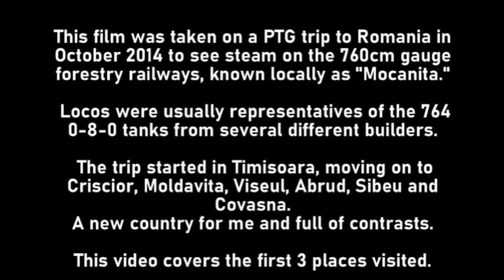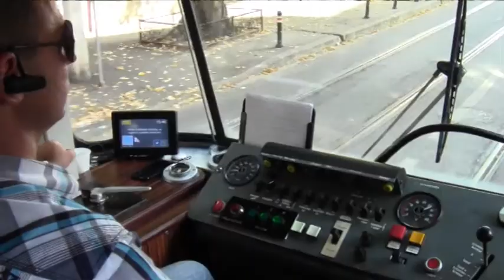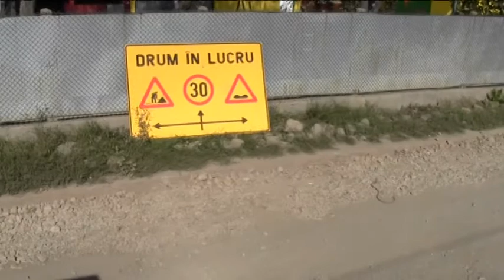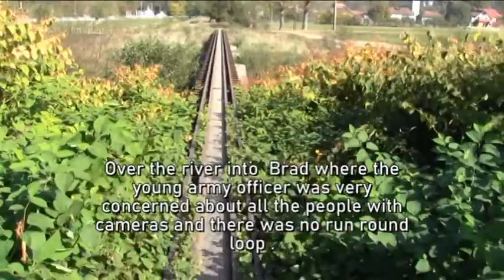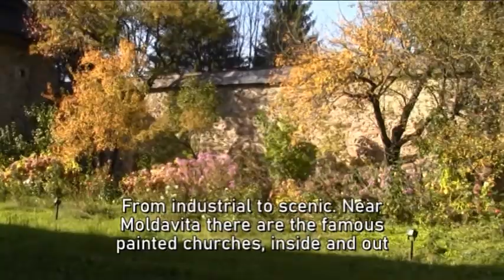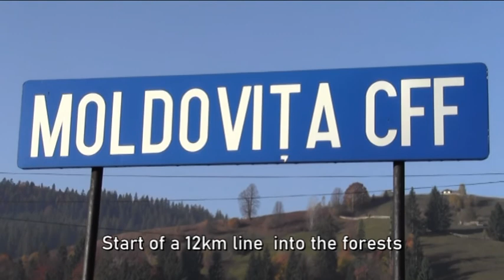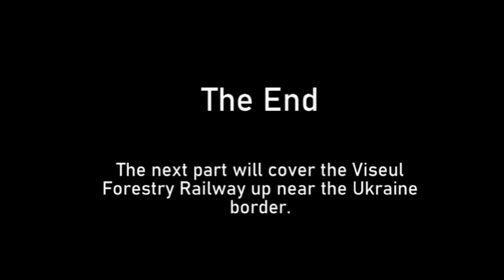Steam in the Romanian Forests Part 1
First part of film of my October 2014 visit to Romania to see the "Mocanita" steam narrow gauge forestry railways. Five different operations were visited on this tour organised by PTG and this video covers the Criscior - Brad and the Moldavita lines. Also some views of the Timisoara trams, which were secondhand from Bremen in Germany.
Sorry about the wrong gauge measurement, obviously 760mm not cm!